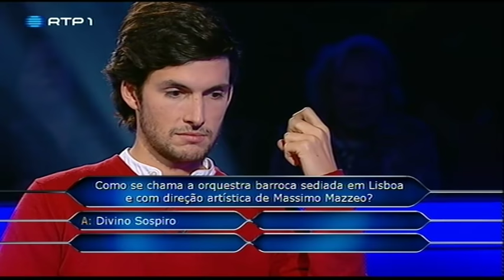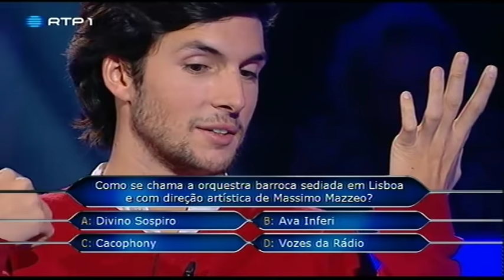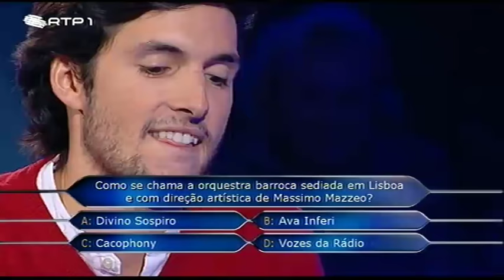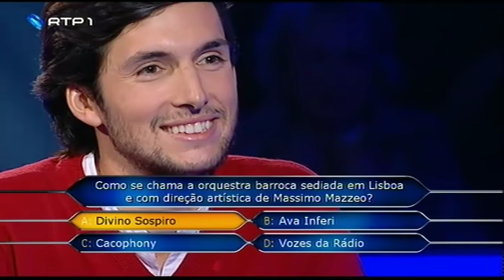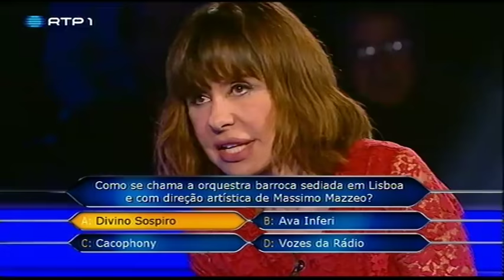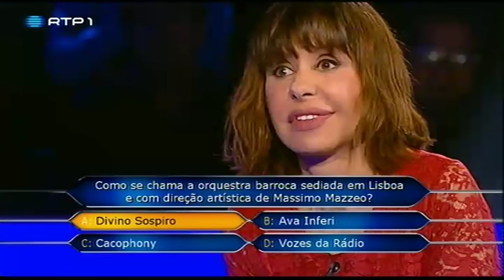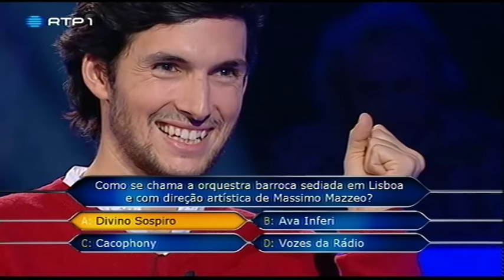José Souto Moura - Vencedor do Quem Quer Ser Milionário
RTP. Plataforma Global de Comunicação